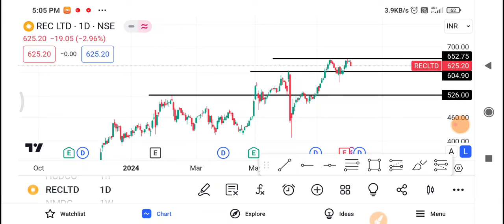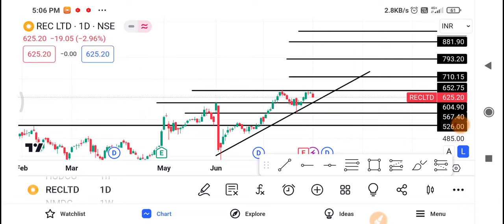Rec ltd Share Latest News | Rec ltd Share news today | Rec ltd Share price | Rec ltd Share Target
1-) Rec Ltd Share
2-) Rec Ltd share news today
3-) Rec Ltd share latest news
4-) Rec Ltd share price
5-) Rec Ltd share analysis
6-) Rec Ltd share price today